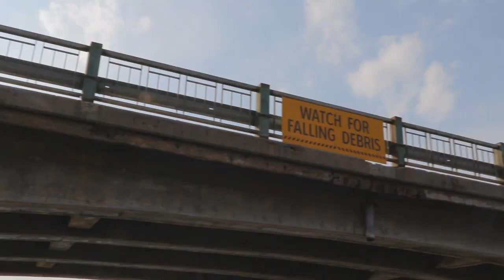2019 University of Waterloo GRADflix Finalist: Nicholas Charron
Video title: Augmenting bridge inspections with autonomous robotics
2019 GRADflix video submission by Nicholas Charron, Civil and Environmental Engineering, Faculty of Engineering.

GRADflix is a research communication opportunity for graduate students at the University of Waterloo. Participants create a video, moving slide show, or animation of no longer than 60 seconds in length that describes their research.